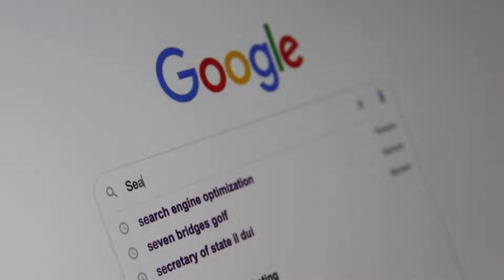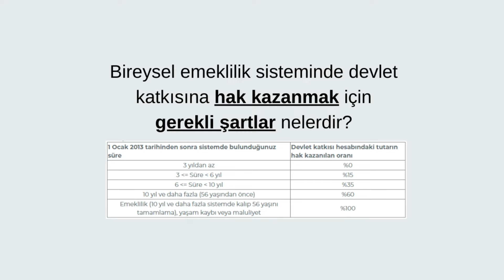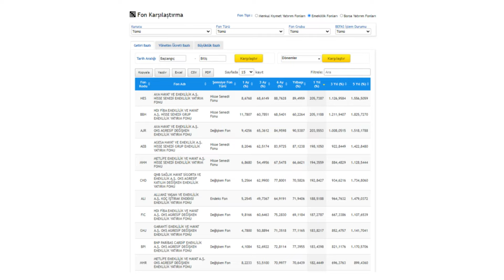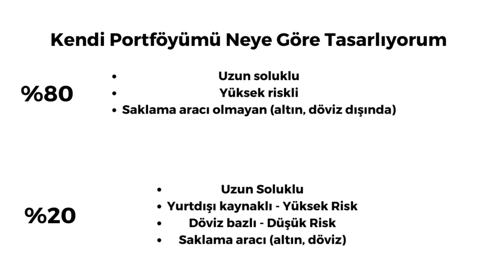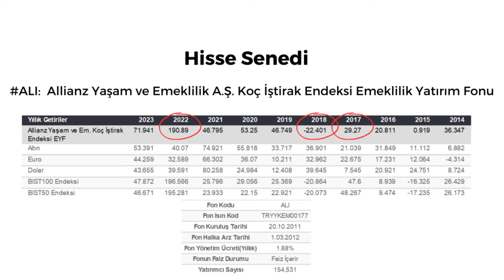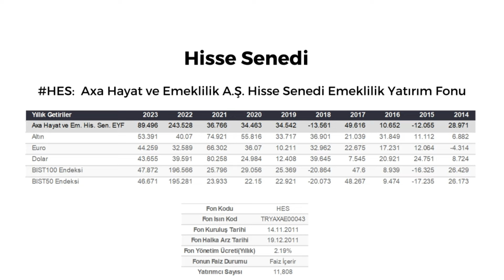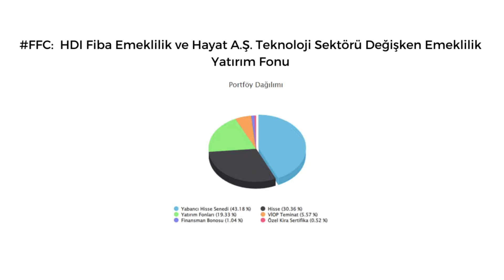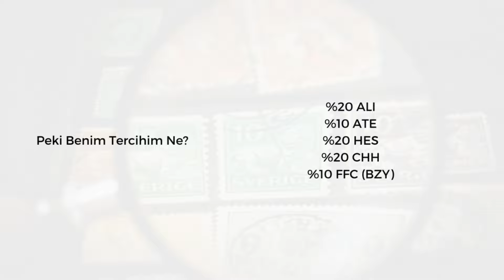BES FON DAĞILIMI NASIL YAPILMALI?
BES fon dağılımı nasıl yapılmalı ve ben ne yapıyorum bunu anlattığım videomu sizler için hazırladım. Bu videodaki BES fon dağılımı kişisel risk ve getiri tercihlerime göre olduğunu unutmayıp, dağılımın kesin kazanç garanti etmediğini hatırlatmak isterim. Teşekkürler.